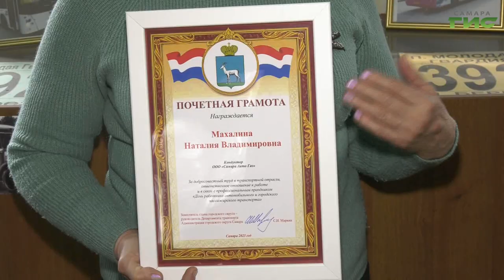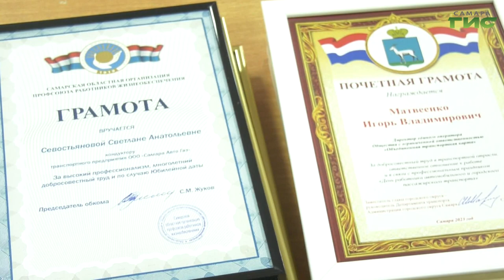В Самаре наградили лучших сотрудников предприятия общественного транспорта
В Самаре сотрудников, обеспечивающих работу муниципальных маршрутов поздравили с профессиональным праздником. Торжественное собрание приурочили ко Дню работников автомобильного и городского пассажирского транспорта – в России его отмечают в конце октября. Лучшим представителям отрасли вручили грамоты и благодарственные письма. Ксения Баканова продолжит тему.